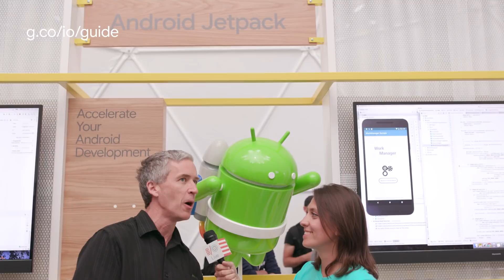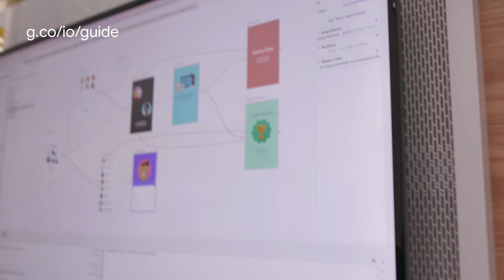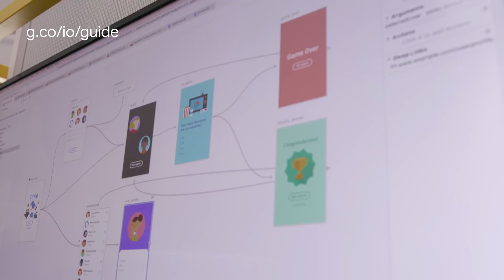I/O '18 Guide - Android Platforms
Follow our I/O Guides touring the venue and getting the inside scoop on io18.

In this segment, they explore the Android Sandbox learning about Android Jetpack, Android P features, and more.